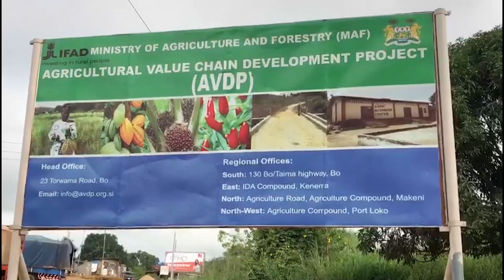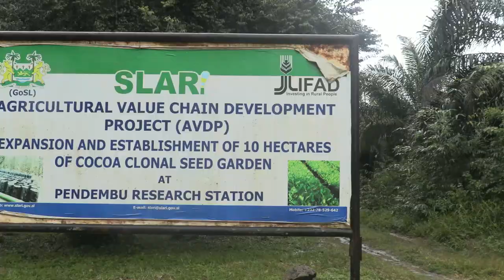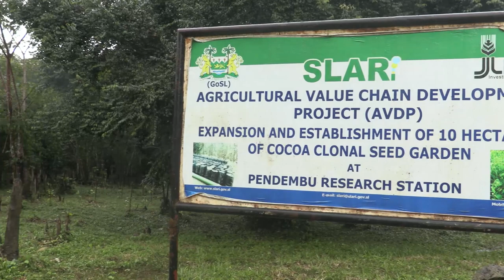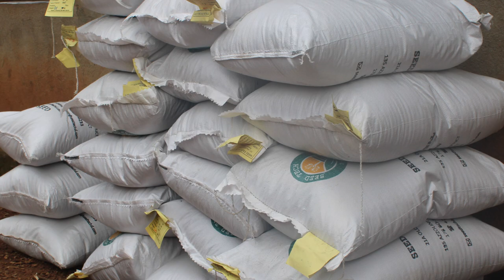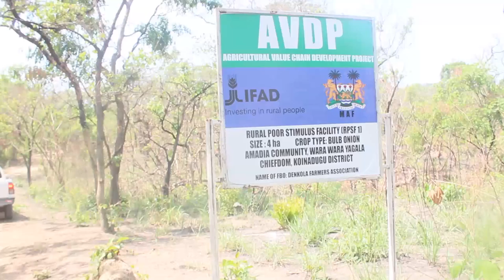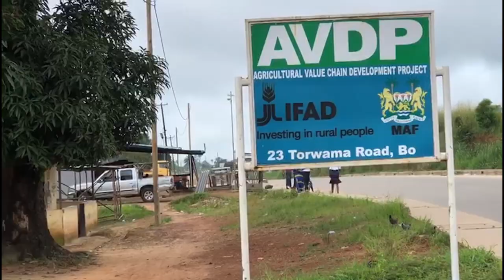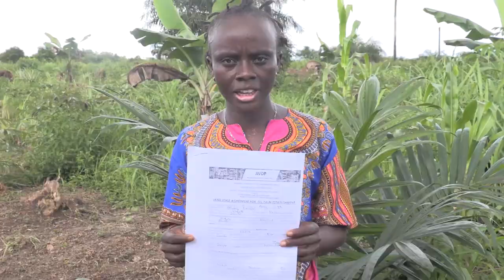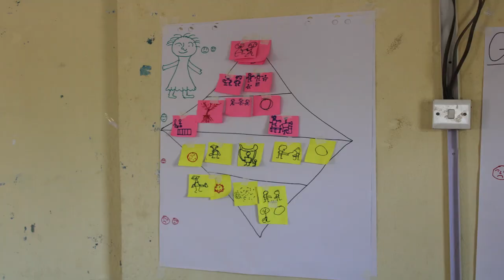AVDP Implementation in Sierra Leone.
Agriculture Value Chain Development Project is owned by the Ministry of Agriculture and funded by IFAD to improve the livelihoods of small holders farmers through promoting agriculture as a business..

It operates with four  Value Chain crops: Inland Valley Swamp Rice, Oil Palm, Cocoa and Vegetables from production to marketing.